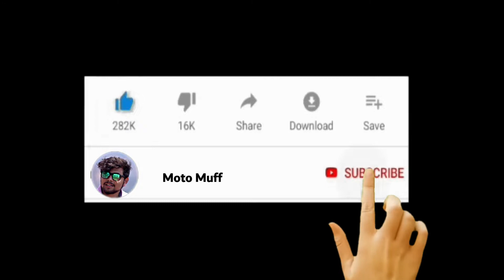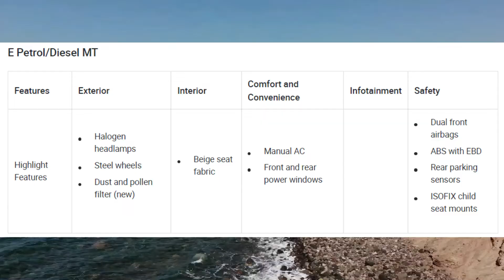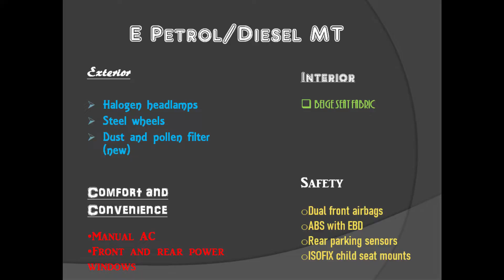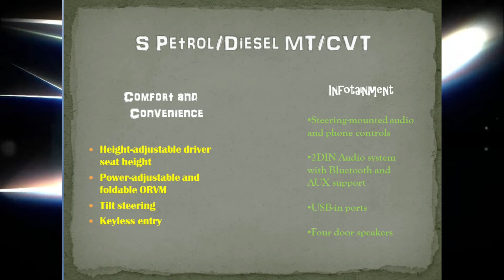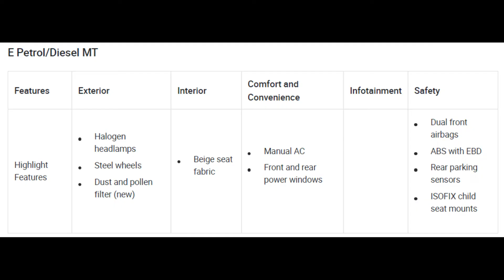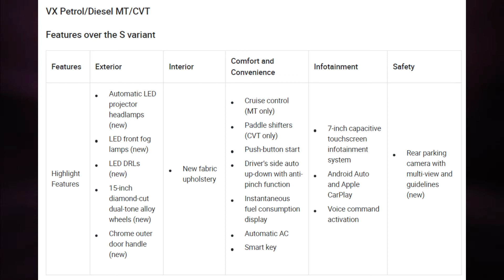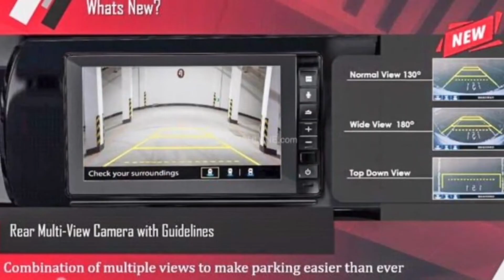Honda Amaze Facelift 2021- Variant wise Features | Full Detail's - New Features, Interior |MotoMuff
Honda Amaze Facelift 2021 comes in E, S and VX model. What new features they offer? What are the engine & transmission choices in each variant - Every detail has been covered in this video.

Image Source: Rushlane , Aman Garage

KEEP SUPPORTING
KEEP WATCHING.

* If there is anything that you want us to cover or Want to collaborate with us then send your details here